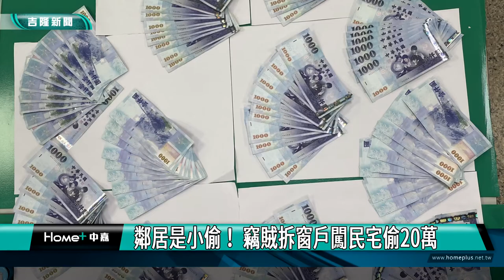竊盜案｜偷東西｜鄰居竟然是小偷 拆窗戶闖民宅偷20萬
(中嘉新聞記者黃紹銘/基隆採訪報導) 真的是很大膽，歪腦筋動到鄰居身上，基隆一名屋主發現家中20萬現金不翼而飛，調閱監視器才發現，竊賊居然是鄰居。